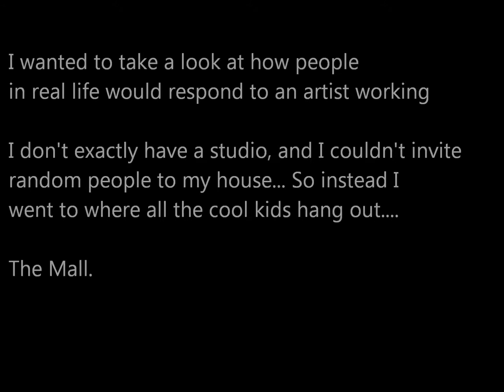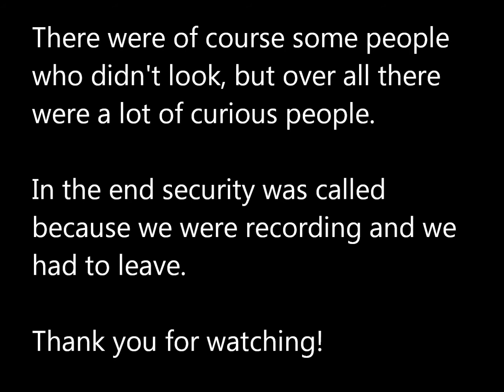Importance of the Arts: Painting in Public Experiment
This experiment was to gauge people's reactions to art by invading a public space and setting up a work space. My goal was to hopefully spark some conversations about what art is and how it and society interact. It plays around with the idea of en plein air painting and the people react to xyz thing in public style of video.

The real audio was muted because the fountains were pretty loud and the people were a little hard to hear.

I mentioned that I made a survey, f you would like to take it, follow this

This project brought me a few more Instagram followers, if you would like to add to that, follow me @grace_the_souless_artist